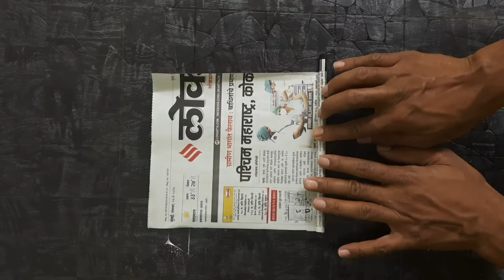Wind Chimes | Jhumar Banane Ka Tarika | Jhumar Dijain |Jhumar kaise banate hai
Hello Friends,
In this video i have made very beautiful wind chimes from newspaper . This home decor item  will surly add more beauty to your home. This wind chimes / jhumar is very easy to make and you can use your imagination also to make it more beautiful. This jhumer requires very less material and it will easily available at home  . This beautiful jhumer give attractive looks to your room.
                        In this jhumer i have used small bells  so that it is used as wind chimes and sound of that bell is very very relaxing. So try to make it and tell me review in comment box.

queries sloved
wind chimes
home decor
jhumar banane ka tarika
jhumar
jhumar kaise banaen
jhumar kaise banate hain
make wind chimes
diy wind chimes
how to make wind chimes
home made wind chimes
kagaj ka jhumar
jhumar ki dijain
newspaper jhumar
newspaper craft ideas
paper craft
jhumar banana
wind chimes craft ideas
wind chimes making

jhumar
jhumar banana
jhumar design
how to make jhumar
kagaj ka jhumar
jhumar kaise banaye
झूमर
how to make jhumar at home
crystal jhumar
botal ka jhumar
jhumar banane ki vidhi
jhumar banane ka tarika new designHow to make disposable glass jhumar
DIY II Plastic cups amazing Wind chime design
jhumar
jhumar banana
jhumar design
kagaj ka jhumar
jhumar kaise banaye
झूमर
crystal jhumar
botal ka jhumar
wall hanging craft ideas
jhumar banane ka tarika new design
jhoomar designs for home
wall hanging
jumar ki dijain
jhumar ki design
un ka jhumar
jharbati banano
झूमर बनाना
झूमर बनाने का तरीका
plastic glass craft ideas
tea glass toran
paper jhumar
plastic glass wall hanging
jhumar kaise banaen
jhumar banane ka tarika paper se
jhumar banana sikhaye
jhumar ka design
jhumar banane ka tarika easy
mekram ka jhumar
jumar
guldasta banane ka tarika
ghar sajane ka tarika
guldasta
crystal jhumar making
how to make jhoomar at home
paper jhumar banane ka tarika
disposal ka jhumar
jhumar banane ke tarike
home decorating ideas
plastic bottle wind chime
jhumar jhumar
home decoration
jhumar making at home
gilas ka jhumar
kagaj ka jhumar easy
jhumar kaise banta hai
Make Roof Lamp With Disposable Glass Amazing
DIY Wall Hanging Craft Idea || Pearl Jhumar Making || Handmade Home Decoration idea
Make wind chime from disposable plastic cups and CD
Awesome wall hanging decor with paper glasses|home decoration ideas using coffee cup
DIY Make jhoomar from disposable TEA CUPS || Best out of waste || woolen jhoomar
WOW !!! DIY Paper Wall Hanging || Paper Craft !!!
DIY NEWSPAPER LAMP
make chandelier at home / plastic bottle decoration ideas / how to make plastic bottle wind chimes

Wall Hanging Idea || DIY Wind chime || DIY Jhumar making || Handmade Things
How to reuse disposable coffee/tea cups for home decor
Make a Home Made Wrapped Balloon Lamp| Easy Home Made Lamp by Crazy Art 4 U
Plastic Cup Chandelier | Jhoomar | Best out of waste Wall Hanging | Easter decoration
DIY Jute Rope Flower Vase/ Making Jute Vase At Home/ Burlap Rope vase
How to make snow globe with fuse bulb💡
Wow!!! Plastic cup Jhoomer/ Chandelier making at home
पुराने शादी के कार्ड का सानदार उपयोग | Best use of old marriage / wedding card ideas | Best idea
Paper Jhumar !! Wall Hanging Making || DIY Home Decoration
| Jhumer Ideas!
How to make heart shape pompm | woolen handmade craft / home decoration ideas
DIY : craft ideas || Wall decoration || Room decoration ideas

Best handmade from paper
|Best out of waste|by kalakar supriya

wall hanging
jumar ki dijain
jhumar ki design
un ka jhumar
jharbati banano
झूमर बनानाझूमर बनाने का तरीकाplastic glass craft ideastea glass toranpaper jhumar
plastic glass wall hangingjhumar kaise banaenjhumar banane ka tarika paper sejhumar banana sikhaye
jhumar ka designjhumar banane ka tarika easymekram ka jhumar
jumarguldasta banane ka tarikaghar sajane ka tarikaguldastacrystal jhumar making
how to make jhoomar at homepaper jhumar banane ka tarikadisposal ka jhumar
jhumar banane ke tarikehome decorating ideasplastic bottle wind chime
jhumar jhumarhome decoration jhumar making at home
gilAwesome wall hanging decor with paper glasses|home decoration ideas using coffee cup
DIY Make jhoomar from disposable TEA CUPS || Best out of waste || wool